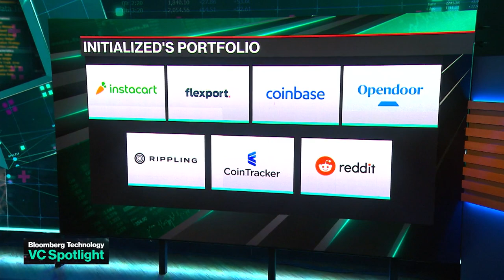VC Spotlight: Initialized Capital on AI, SVB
Initialized Capital Partner Kim-Mai Cutler joins Caroline Hyde to discuss future AI opportunities and trends, and the impact of SVB on the tech and VC world.